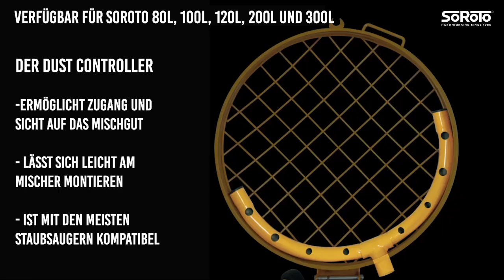Einführung in den SoRoTo Dust Controller DE